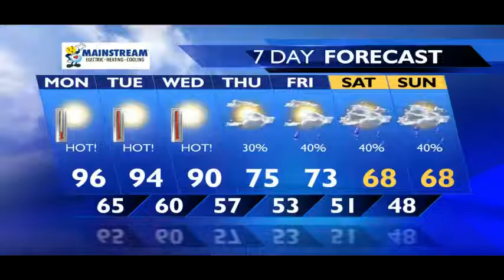Morning Forecast for June 6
KXLY4's Mark Peterson has your Morning Forecast for June 6.w